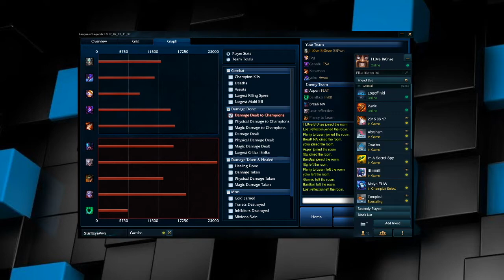Tryndamere vs Renekton with Lethality build, and where it goes wrong